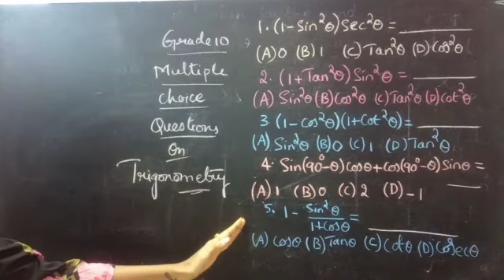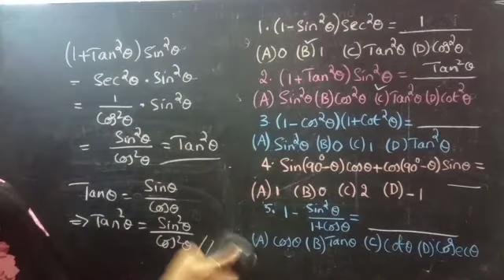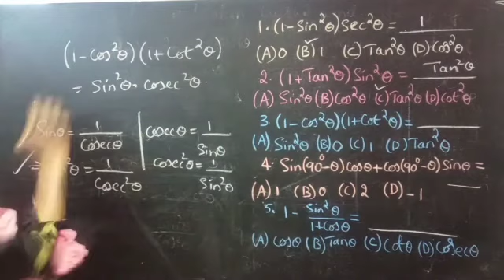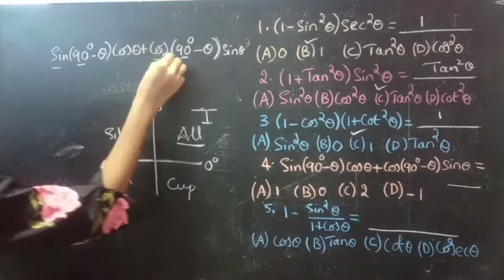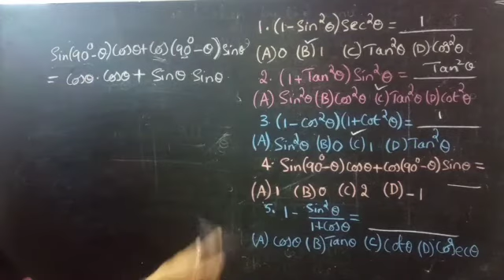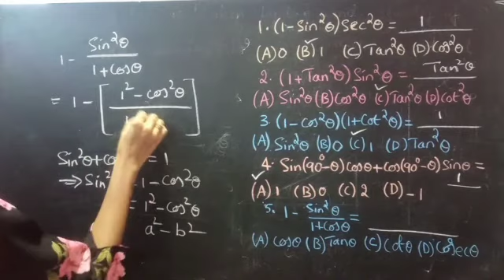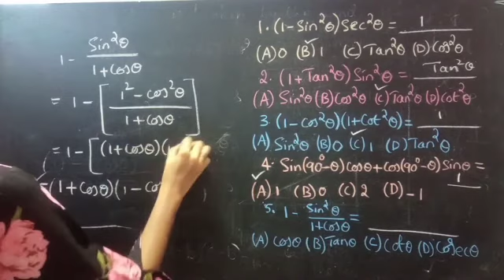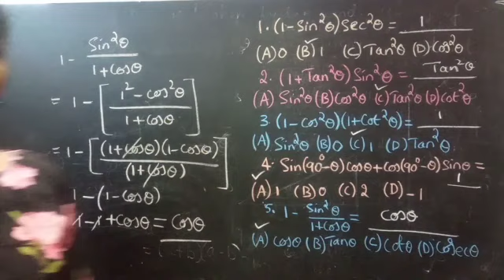Class10 Multiple Choice Questions(MCQ's) in Tamil|Trigonometry|Part-01|MathsPulse|Lec94